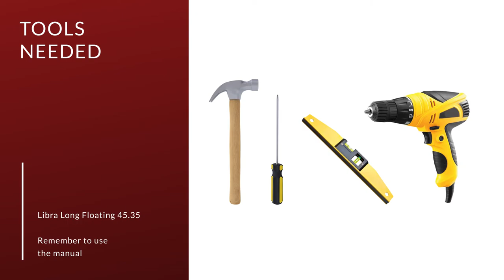How to Build: Manhattan Comfort Libra Long Floating 45.35" Entertainment Center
Entertain like a boss with Libra floating entertainment center that offers space for an impressive TV, while storing and displaying all your media accessories, gaming consoles, and more. Prop framed photos to make it your own, add decorative accents up top, or a favorite plant to freshen up the area. Gather the family for a Netflix movie night and never lose sight of the remotes, while books of magazines are easily accessible for a cozy night in.

-Mid Century- Modern Wall Mounted Theater Center for Living Room and Bedroom use.
-Recommended for up to a 40" TV.
-Features 4 Media Holes for Wire and Cable Management.
-Includes 1 Overhead Shelf, 2 Center Cubbies  for Media Storage and 1 Lower Shelf Perfect Media and Display Items.
-Brackets to Mount TV on Panel Included.
-Accommodates Space for TV and Storage for Media Devices with Long Sleek Design for  Wall Décor.